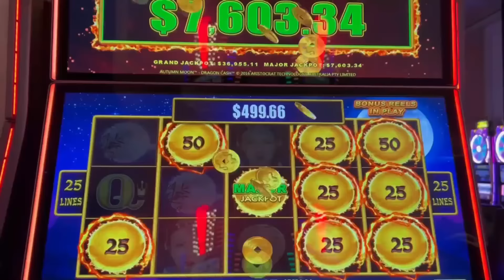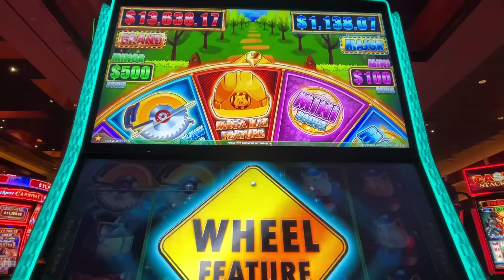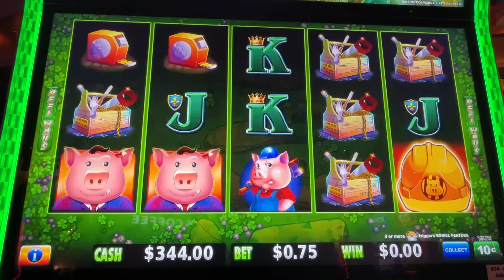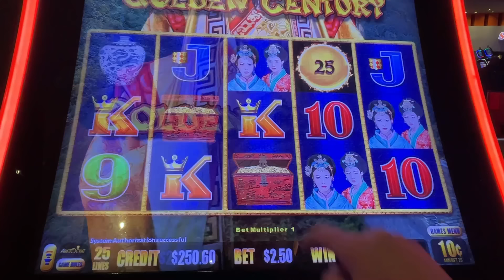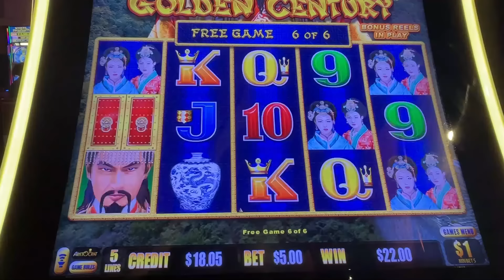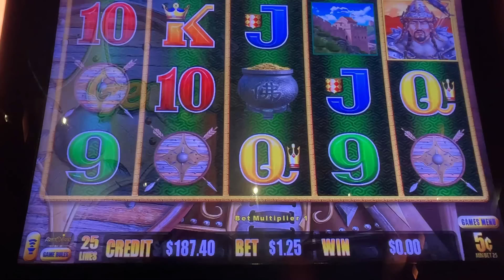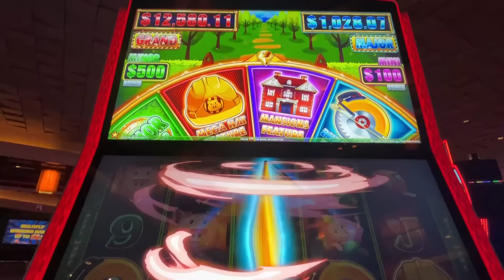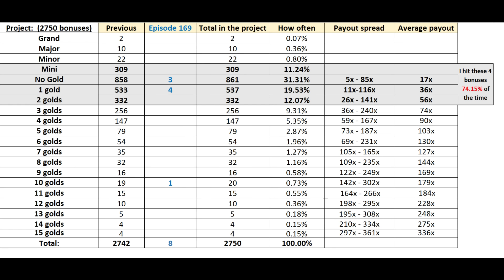Wahoo!!! MONEY back & then some!!! Handpay JACKPOT! MANSIONS on higher bet! Huff n more Puff 169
This channel is mostly about Huff n' more Puff, but other slots too! I am running the project "Huff n' more Puff bonuses", capturing all the bonuses and running statistical analysis about payouts, shown at the end of the each video. At the time of this episode we have 2700+ bonuses on the books. Only good bonuses were shown to the public, however analysis captures all the bonuses that I've got, good and bad. That helps me to keep this show running!